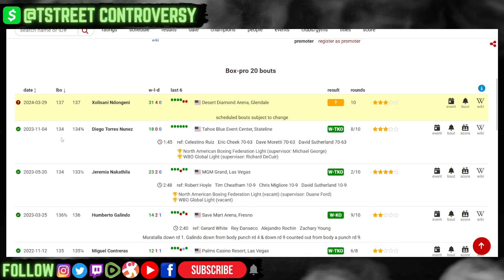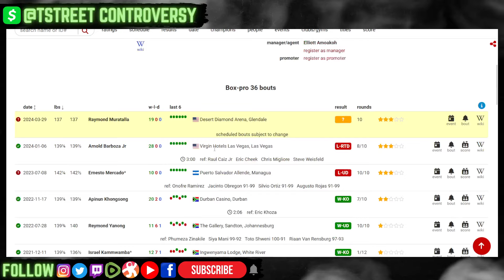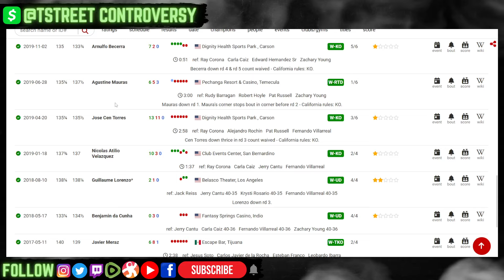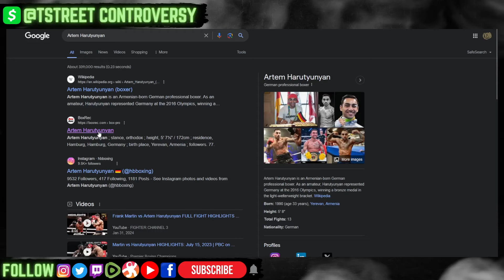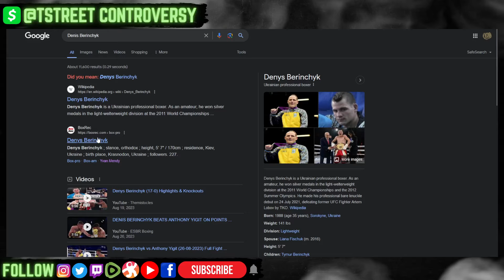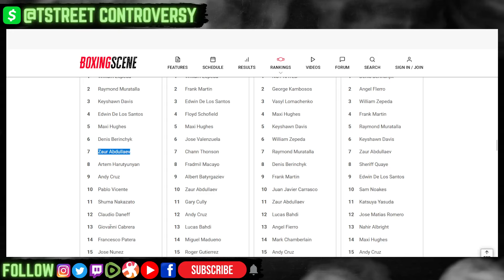Is Ray Muratalla "THAT" Guy? Goes 10 With Ndongeni - Fight REACTION! Navarrete Berinchyk PREVIEW!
TstreeT Controversy is a variety show that covers everything from Boxing, MMA, Combat Sports, World, Local, & Political News, Pop-Culture, Entertainment News, Reality TV, Movies, Gaming, Documentaries, Family Law, & More.

TstreeT gives his Fight Week Preview & FINAL Press Conference Recap and thoughts on the upcoming fights for Tim Tszyu vs Sebastian Fundora - Oscar Valdez vs Liam Wilson - Erislandy Lara vs Michael Zerafa PBC on Amazon Prime Pay-Per-View - Will Terence Crawford face off against Tim Tszyu in Summer 2024?

- Oscar Valdez faces off against Liam Wilson &  Seniesa Estrada vs Yokasta Valle Top Rank on ESPN Preview -

- Arsen Goulamirian vs Gilberto Ramirez DAZN Fight Week Preview |

PAST Topics & Brief Mentions:

Tim Tszyu will face off against Sebastian Fundora on March 30th on PBC on Amazon Prime Pay-Per-View. Rolly Romero vs Isaac Cruz - Erislandy Lara vs Michael Zerafa - Serhii Bohachuk vs Brian Mendoza - Sam Goodman vs TBA will feature on the undercard and prelims.

- Its been made official that Devin Haney vs Ryan Garcia will face off April 20th on DAZN Pay-Per-View

- Joshua vs Ngannou set for March 18th.
- Munguia vs Ryder Recap
- Beterbiev vs Bivol set for June 2024
- Wilder vs?